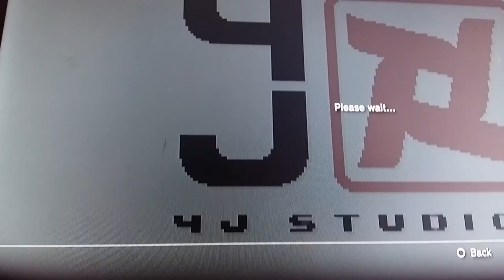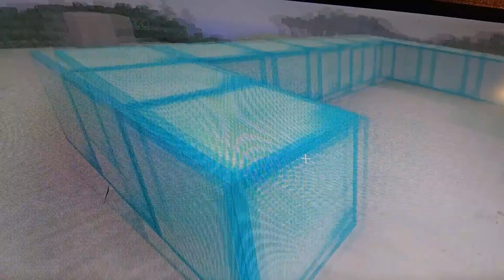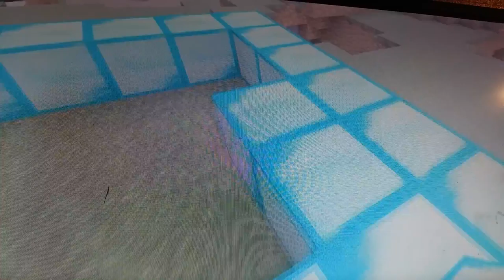Playing minecraft part 1